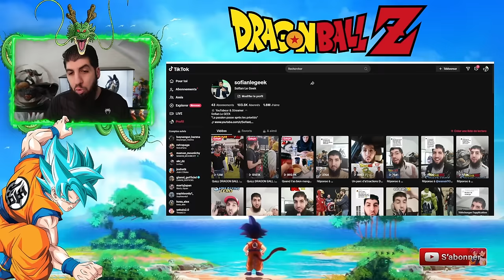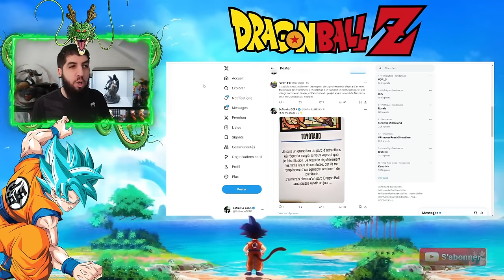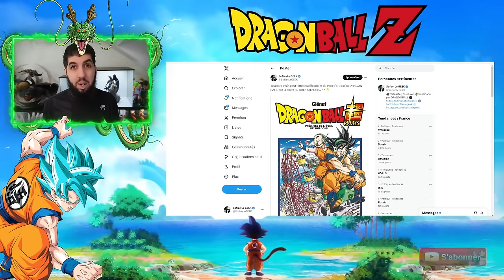ILS PROFITENT DE LA MORT DE TORIYAMA ?! DRAGON BALL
Apparemment des gens veulent se faire de l'argent sur le décès de Akira Toriyama l'auteur de DragonBall